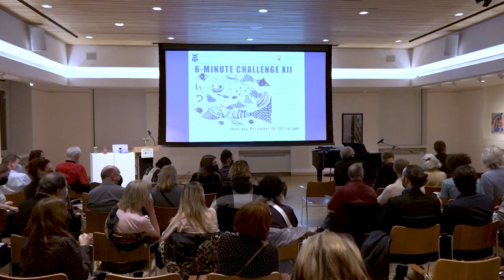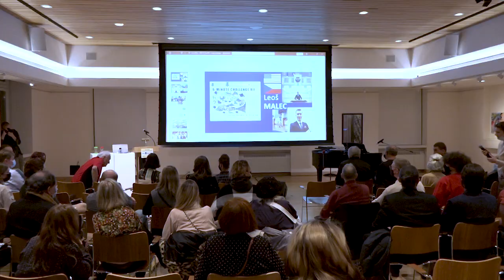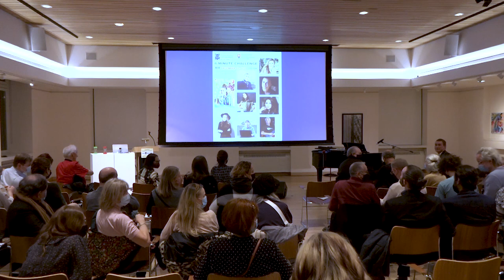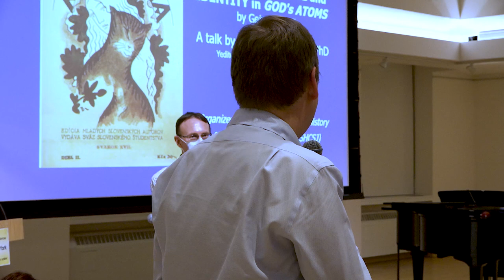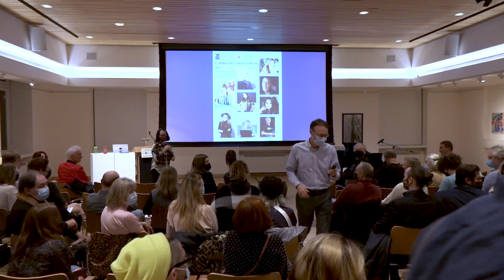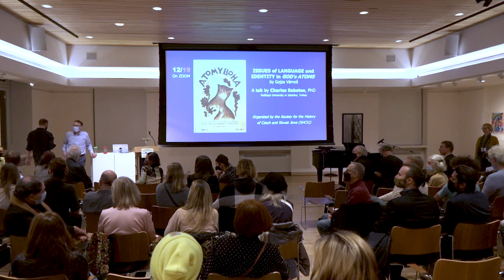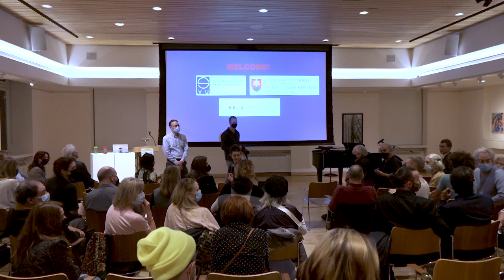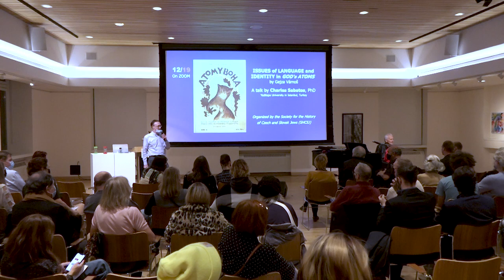QUESTIONS & ANSWERS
The 6-Minute Challenge, Vol. XII - LIVE!
Thursday, December 16, 2021, at Bohemian National Hall, 321 E 73 St, New York City

Moderated by Christopher Harwood, Ph.D., Columbia University
Produced by Suzanna Halsey
In cooperation with the Slovak Consulate General in New York
Video by Vlad Gogulinsky at Slides Live

Presenters in Vol 12: Martina Barta (jazz singer), Michal Beneš (Covid video game), Martina Forman (author), Petra Gelbart (music therapy), Vlado Kolenič (musician/ chef), Leoš Malec (financial analyst), Em Solarova (nonbinary linguistics), Barbora Zeigler (photography), and Kamila Zmrzla (visual artist)

The SVU 6-MINUTE CHALLENGE is a series conceived in 2014 by Suzanna Halsey for SVU New York. Czech and Slovak students, scholars, scientists, artists, and professionals are challenged to present themselves their work, project or subject of their studies in six minutes, or less, and in the language appropriate for a non-expert audience.